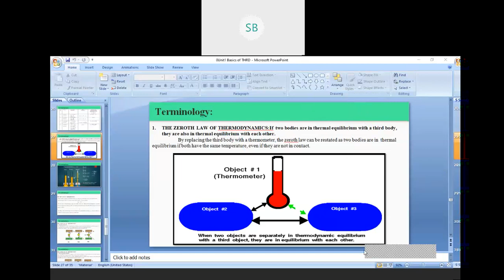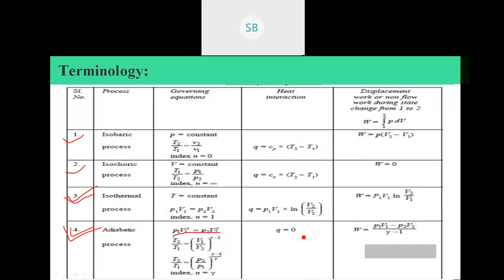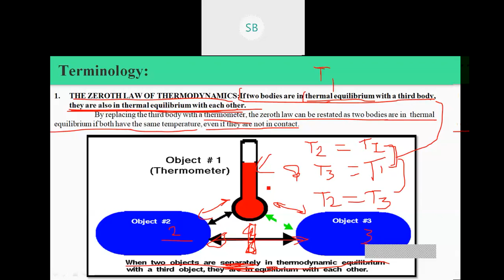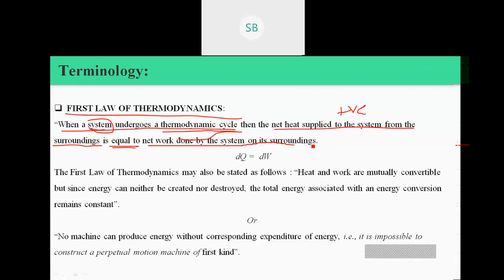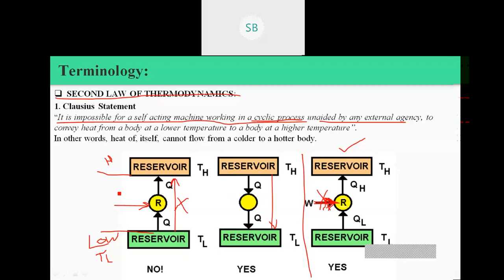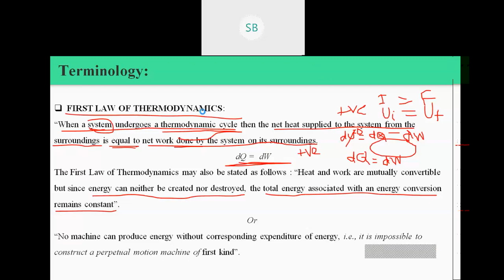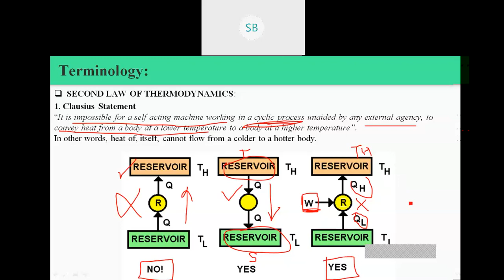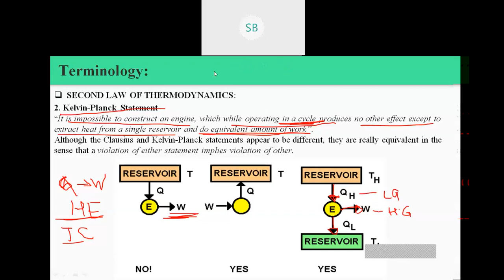Laws of Thermodynamics- Engineering Thermodynamics Lecture 06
ETD L6 9:00am 9:45am 23/07/2020